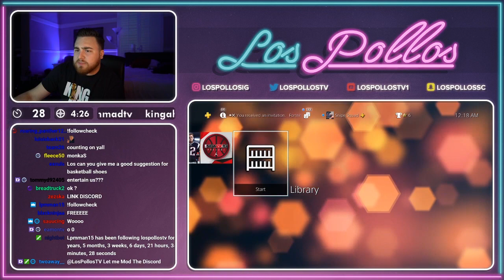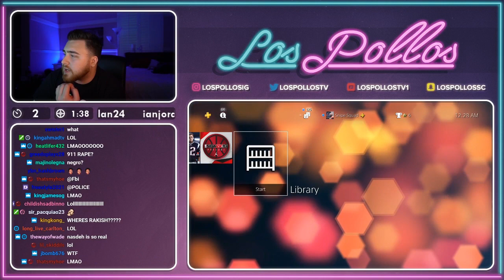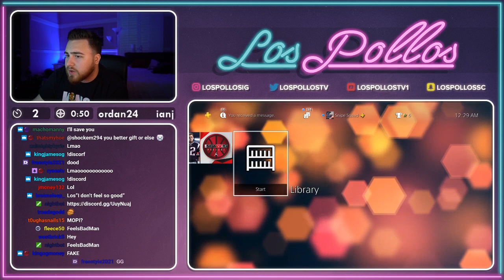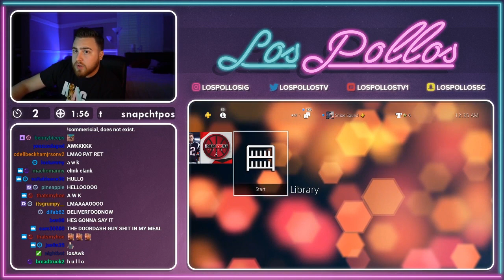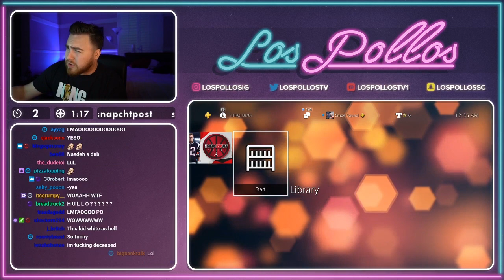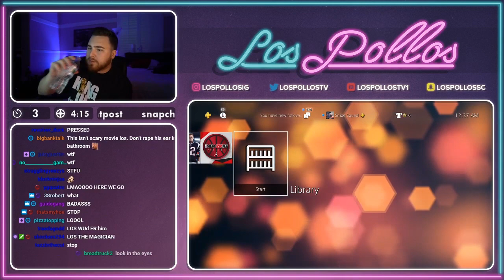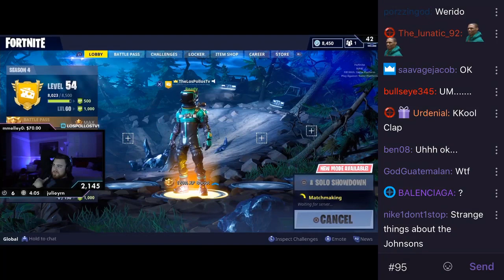LosPollosTV Talks to A Trolls Father?? Funny Reveal (Ask Los)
Los talks to a trolls father???